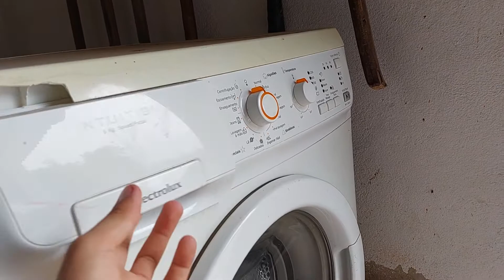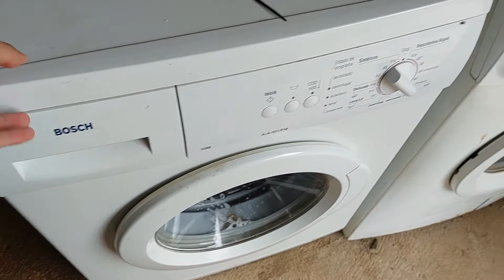Galaxy A52 5G super steady test (Samsung of course)